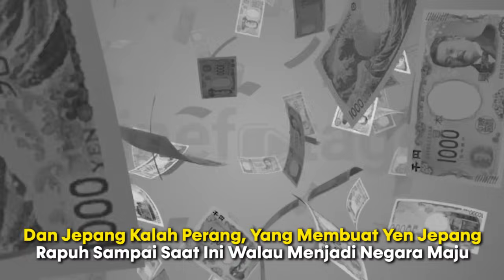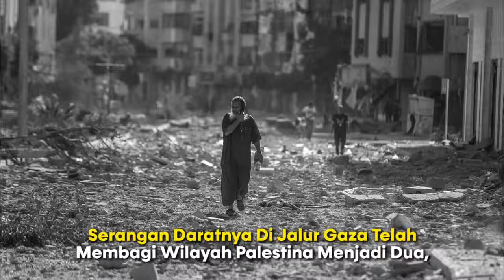DIPLOMASI DAN LOBI LOBI AS ANCAM GUNAKAN NUKLIR DEMI MEMENANGKAN ISRAEL! Licik sekali barat!